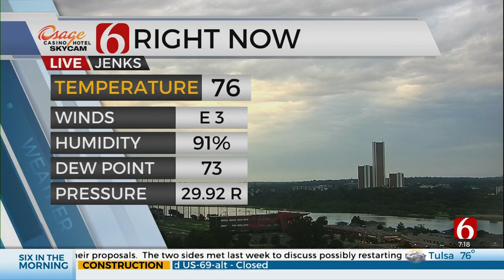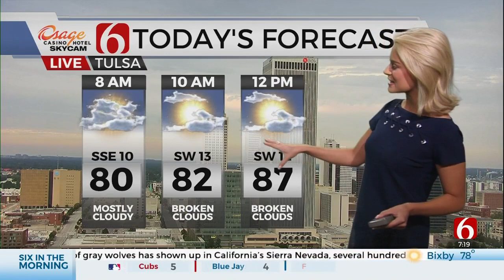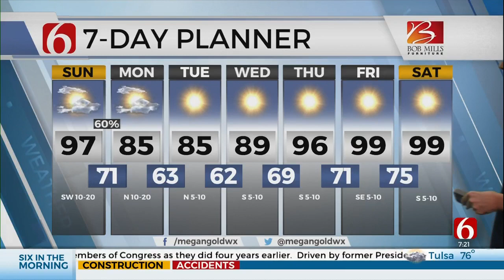Sunday Morning Forecast With Megan Gold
News On 6 Meteorologist Megan Gold is in the Bob Mills Weather Center with a look at your Sunday forecast.